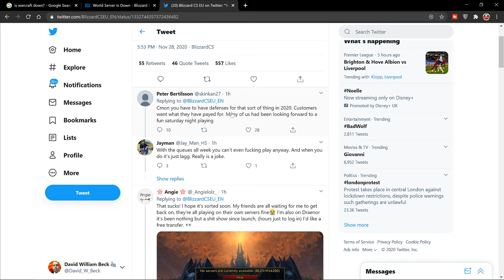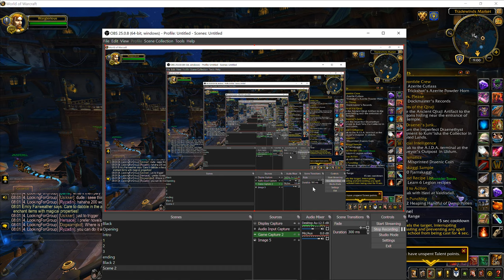No Servers Are Currently Available. (BLZ51934200)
World Server Is Down. 😲